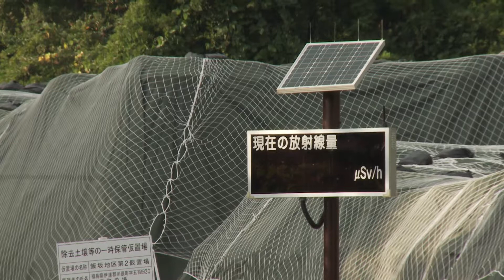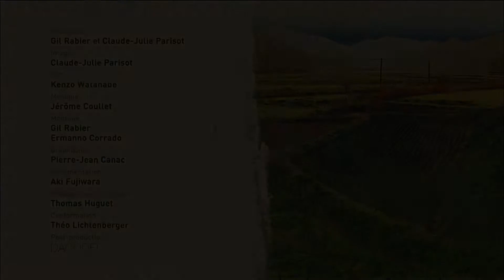Fukushima # 7 - La décontamination, un impossible chantier ?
Dans le village de Litate très touché par le Césium, la décontamination bat son plein : le sol des rizières est raclé sur cinq centimètres de profondeur par des pelleteuses, les toits des maisons et les routes sont nettoyés au jet d'eau sous pression, les arbres autour des habitations sont coupés... 45 à 50 000 tonnes de déchets radioactifs sont stockés sur place. En cette période d'anniversaire de la catastrophe de Tchernobyl, le 26 avril 1986, rappelons-nous que la solution choisie par les Soviétiques était l'interdiction totale et définitive d'une large zone autour de la centrale...
Septième volet de la série "Fukushima, des particules et des hommes".
A lire aussi : Cinq ans après Fukushima, ce qui a changé dans les installations nucléaires françaises.